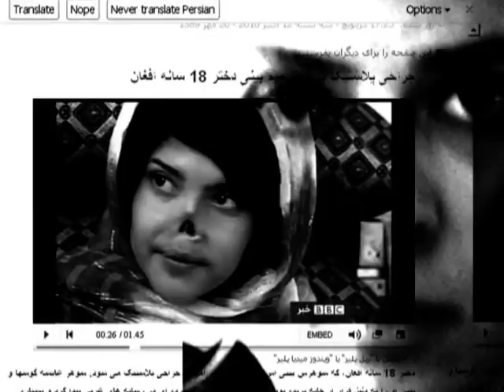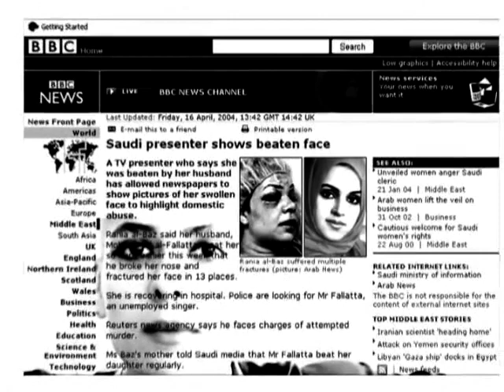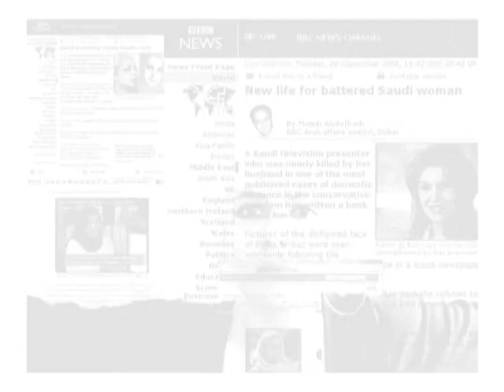Post Violence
Afrooz Nasersharif | Iran | 2010 | 4 mins

Despite global violence against women, the spirit of woman cannot and will not be crushed.

Post Violence was an official selection of the 2011 WVN Online Film Festival.

This film is part of the Women's Voices Now Film Archive. Women’s Voices Now amplifies the voices of all women by promoting the free expression of women's struggles for civil, economic, political, and gender rights worldwide. By providing free online platforms for film, art, writing, and social-media activism, we connect people and resources striving for global women's rights.